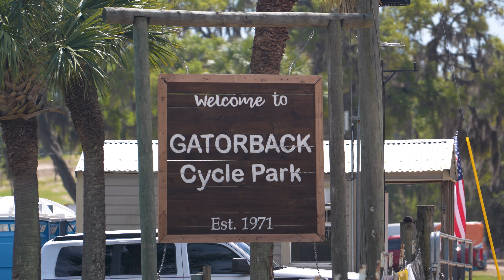Jayden Shiffer tearing up Gatorback on YFZR/YZF Hybrid!